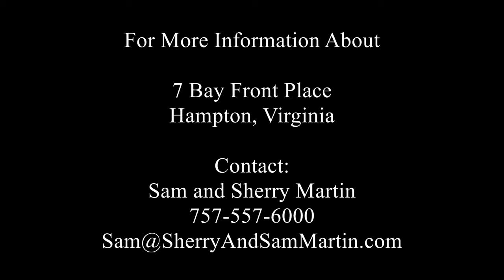7 Bay Front Place Hampton - Abbitt Realty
Beautiful house with upgrades galore in a gated community! Amazing views of the marina in the back and the Chesapeake Bay in the front! Fossilized bamboo flooring, tankless water heater, whole house generator, granite bar, master with huge master bath with his/her sinks, jetted tub, oversized garage with heat/air, composite decking and more!